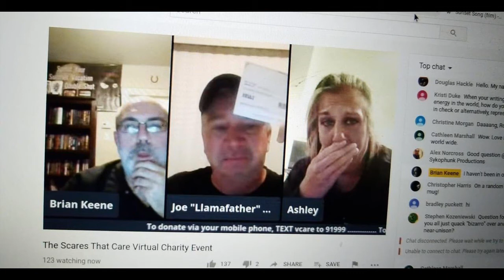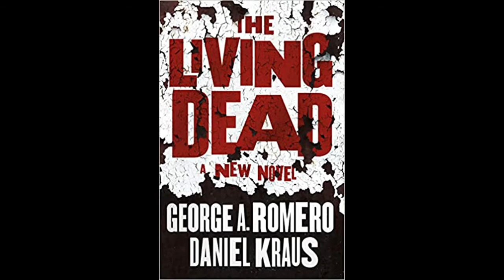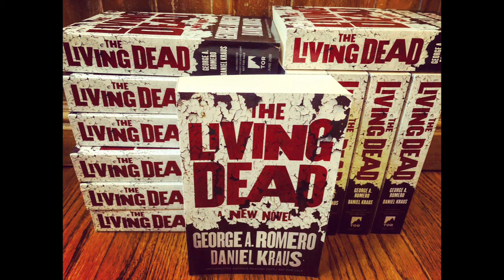Daniel Kraus - The Horror Show with Brian Keene - Ep 275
New York Times bestselling writer Daniel Kraus sits down with Brian for an intimate conversation about THE LIVING DEAD - his posthumous collaboration with George Romero. Plus, Discipline Theory's Jose Castillo and Wilford Brimley in remembrance, and Brian, Mary, Matt, Dave and Phoebe recaps the Scares That Care Virtual charity event.